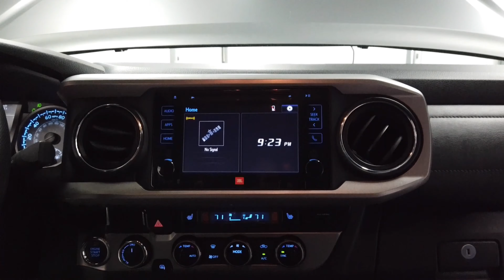Lifted Toyota Tacoma Vehicle Walk Around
This lifted Toyota Tacoma is a CARFAX Certified 0 accident, 1 owner truck. Get ready to turn heads and give your neighbors whiplash with this truck! The first thing you will notice is the size of the truck and the satin gun metal wrap. The Tacoma sits on a 4 inch BDS Suspension lift with Fox Shocks in the rear, Adjustable front reservoir coilovers, 20 inch Rolling Big Power wheels wrapped in 35 inch tires.

The Fab Fours rear bumper and aftermarket front bumper give this truck an aggressive look. Light up the night with the Rigid Industries light pods in the rear bumper and PIAA LED light pods in the front bumper.

Don't let the size deter you, the truck is equipped with Rolling Big Power side steps.

Not only does this truck impress the Toyota enthusiast on the outside, but the interior is equipped with heated seats, power moonroof, Navigation, JBL Sound System, and much more!

Aftermarket Features:
- 4 inch BDS Suspension lift
- Fox Shocks in the rear
- Adjustable front reservoir coilovers
- Fab Fours rear bumper
- Rigid Industries light pods in the rear bumper
- Rolling big power side steps
- 35x12.50R20 extreme MT Mud Claw tires
- 20 inch Rolling Big Power Wheels
- Gun metal satin wrap
- PIAA LED light pods in the front
- Aftermarket front bumper